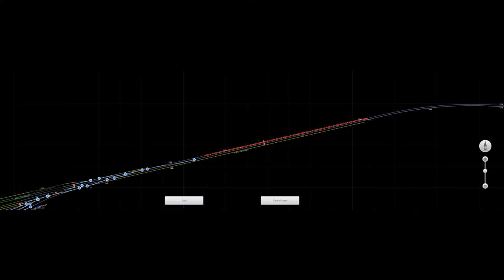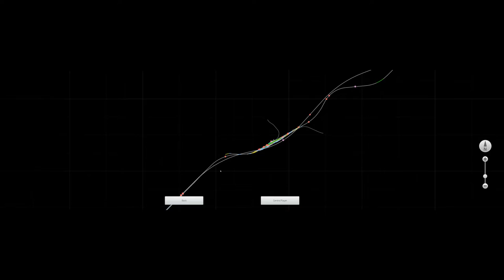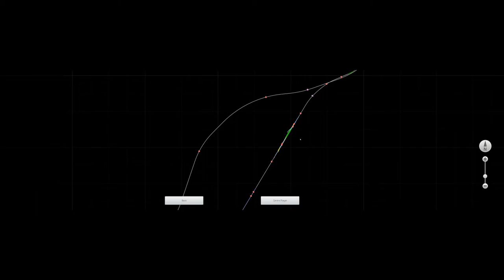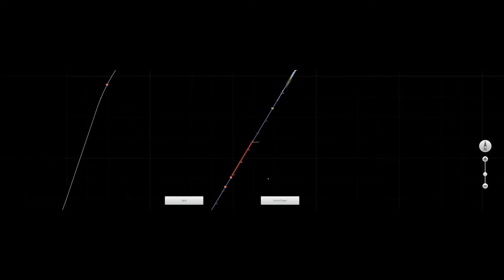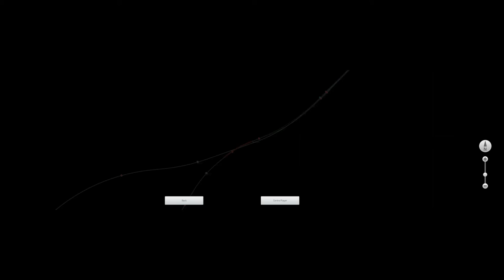Railworks Class 66 from Hall Tirol - Jenbach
locomotive, wagons and route finde some a DLC in the game.